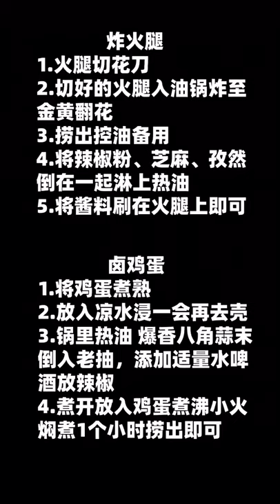Chinese Forest Funny Eating Food | Relaxing Cooking Video, Asmr Challenge Eating Food On Tik Tok